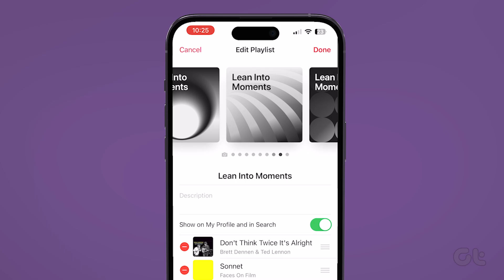How To Change Playlist Cover on Apple Music on iPhone | Customise Your Apple Music Playlist Cover!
If you are looking to change the cover art of your Apple Music playlist on your iPhone, then in this video we are going to show you how!

You can not only add any image to the playlist cover on Apple Music but with the new iOS17.1 update, you can also add new pre-designed covers to your playlist on iPhone. Please note that playlist covers on Apple Music are released with iOS 17.1. Here’s how to change that.